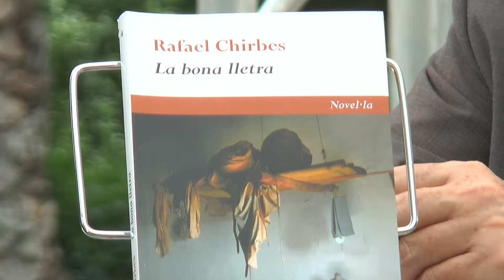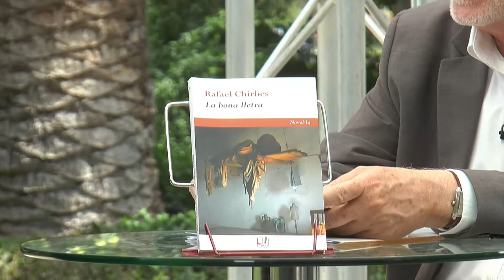FIRA DEL LLIBRE 2018 - MERCÉ CLIMENT editora "La bona lletra" (traducció de Rafael Chirbes)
La bona lletra narra en primera persona les peripècies vitals d'una família humil, de vençuts republicans, al llarg dels anys difícils de la dictadura franquista. Anna, la protagonista del relat decideix, al tram final de la vida, trencar el silenci i fer un exercici de memòria, confessional, per contar al fill la seua llarga i inútil lluita per sobreviure.